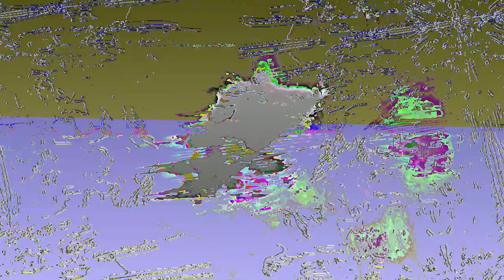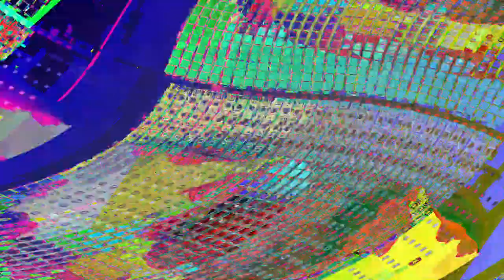[EPILEPSY WARNING] Movie 23 06 10 12h55m28s